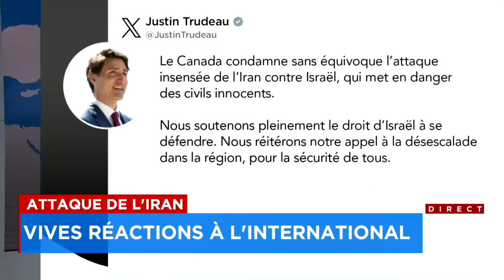Israël menace de riposter à l’attaque de missiles de l’Iran - Explications, 22h